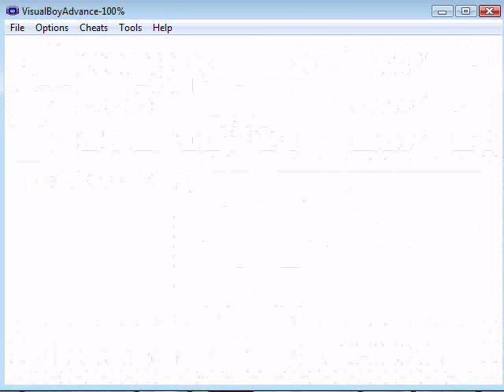Let's Play Pokemon Silver [1E] Bob Beats Falkner Single-Handedly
(even though he has no hands) Falkner is an adequate first gym leader of this game. He has a Pidgey and a Pidgeotto, though they're the lowest levels of gym leader Pokemon ever. The Pidgeotto has Mud-slap, so be careful when bringing out a rock-type since it will take some damage and hit less often.